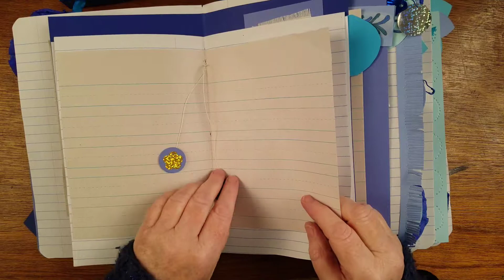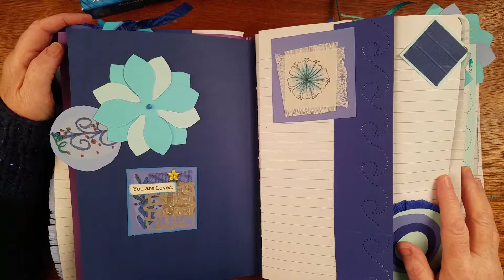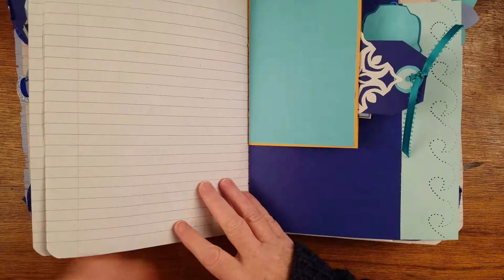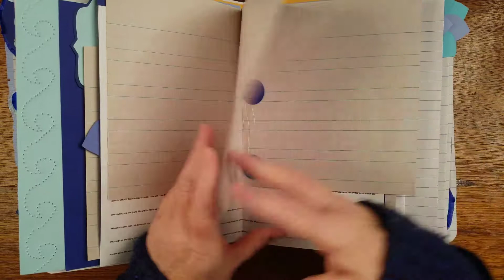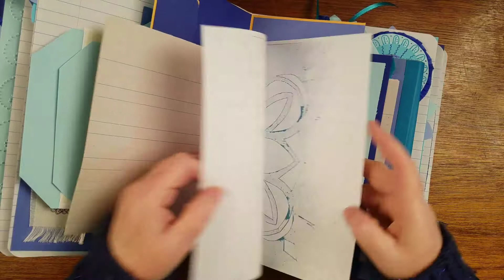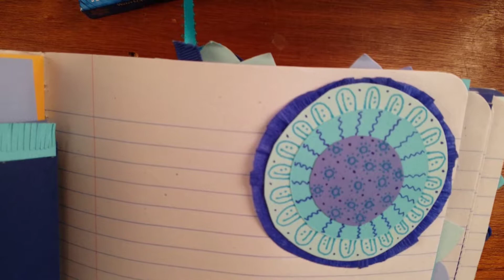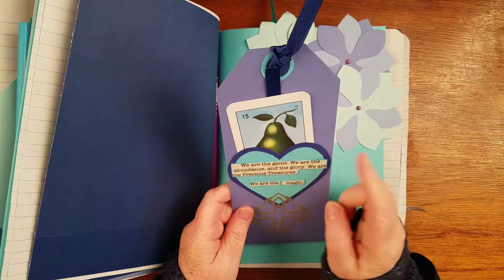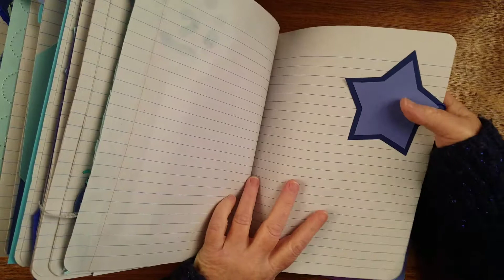DearJulieJulie June 2019 Journal Challenge Finished!!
My jjdijjc journal for DearJulieJulie is done! I had such fun. Thank you again Julie.

I hope that you enjoy this finished product.

Phew! Just in time for the end of the month.

Love,
Robinsunne

Amazon - All of the books that I have written and illustrated